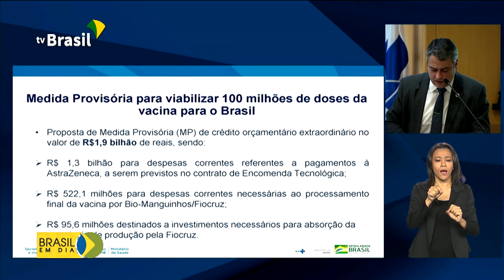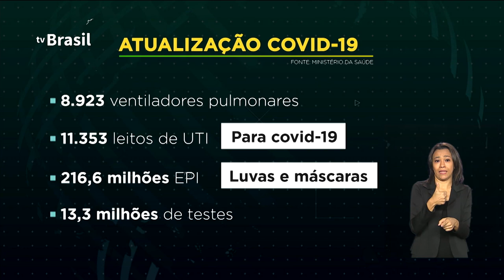Acordo entre Brasil e Grã Bretanha pode resultar em 100 milhões de doses de vacinas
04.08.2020 - O Brasil fechou um acordo com o laboratório britânico Astrazeneca para a produção de 100 milhões de doses de vacina contra a Covid-19.